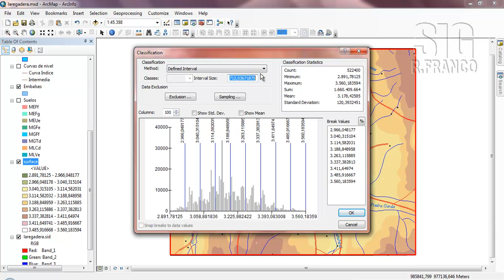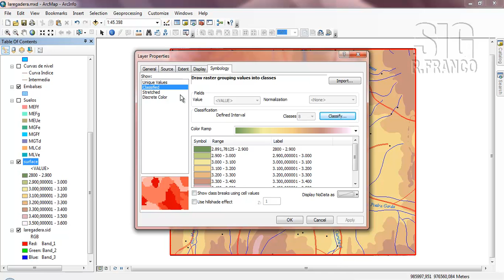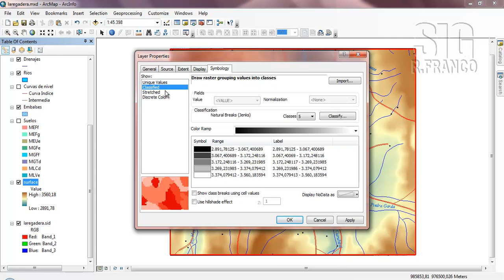Tutorial ARCGIS Cap.09-02 Surface simbologia